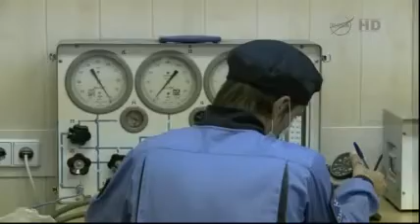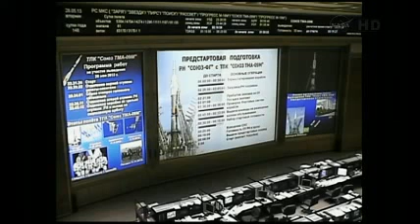Part 1 - ISS Expedition 36/37 Soyuz TMA-09M Launch NASA TV Coverage